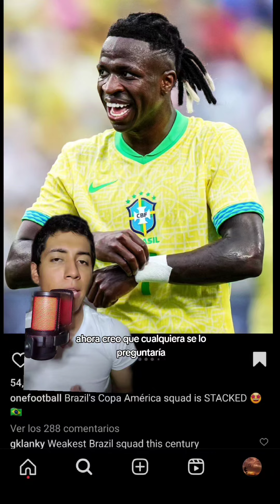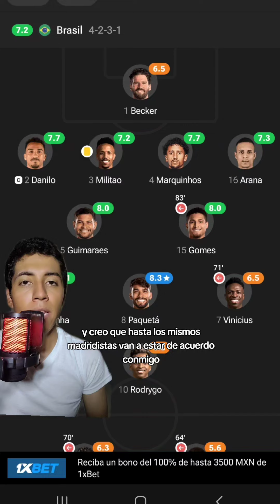ARGENTINA Y URUGUAY FAVORITOS🏆🗿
Hablamos de las Selecciones que en teoría son favoritas para llevarse la Copa América🥵